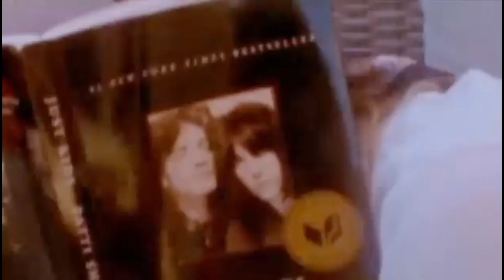Sabrina Carpenter - Read Your Mind (Music Video)